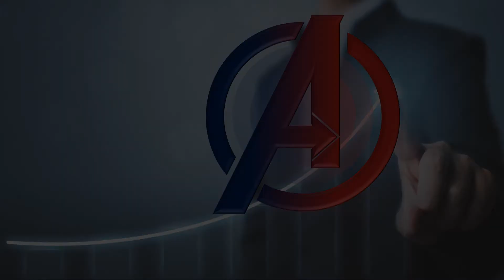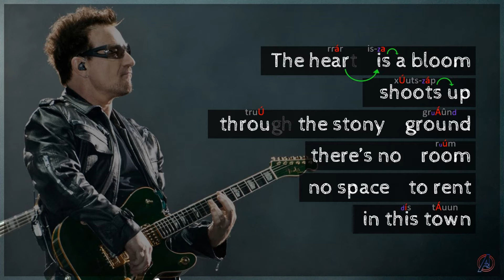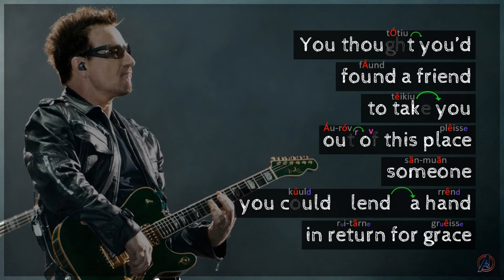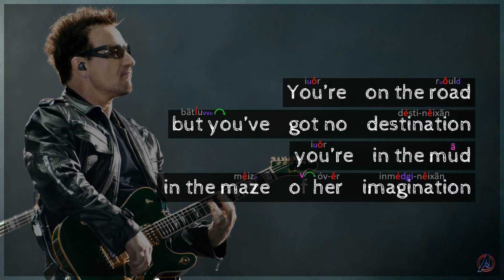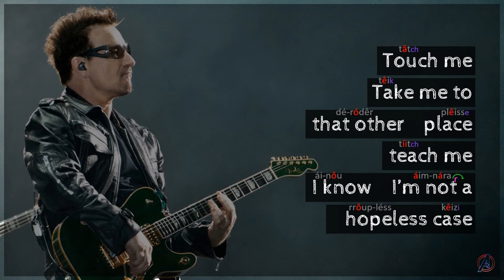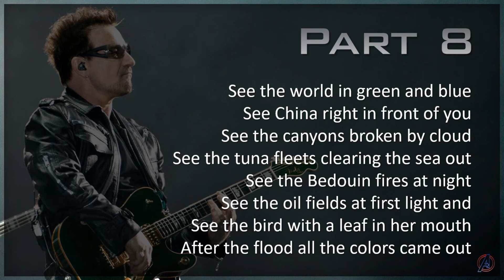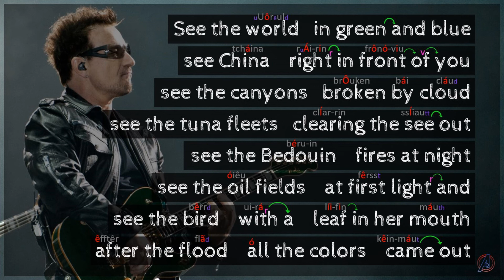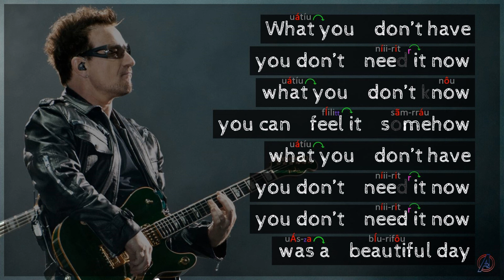🎶 Letra "Beautiful Day" (U2) - Músicas Lição 10 - Inglês Apex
🔔 Fluência no Inglês - Neste vídeo estarei mostrando como se pronuncia a música "Beautiful Day" em Inglês, da banda U2.
🔥 TIMELINE 🔎 Linha do Tempo
👇 00:00  Clique no link da parte desejada
👉 00:14 - Introdução
👉 00:26 - Importante
👉 01:16 - Letra Completa
👉 01:24 - As 9 Partes
👉 01:38 - Part 1 (The heart is a bloom...)
👉 03:52 - Part 2 (You're out of luck...)
👉 05:54 - Part 3 (You thought you'd...)
👉 08:01 - Part 4 (It's a Beautiful Day...)
👉 09:26 - Part 5 (You're on the road...)
👉 11:13 - Part 6 (You love this town...)
👉 12:39 - Part 7 (Touch Me...)
👉 14:30 - Part 8 (See the world in green and blue...)
👉 21:57 - Part 9 (What you don't have...)
👉 23:58 - Dica

💖 Muito obrigado por terem assistido 💖